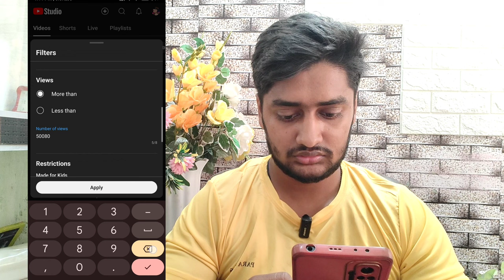YT Studio Viral Settings: Boost Your Video Views with These 2 Secrets in 2024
Looking to make your YouTube videos go viral fast? In this video, I show you how to activate 2 essential settings in YT Studio that can instantly boost your video's views and engagement! These settings have been tested and have helped many creators grow their channels quickly. Watch till the end to learn how to use them and increase your views on every video in 2024.

✅ Learn how to:

Enable the viral settings in YT Studio
Boost your video reach with simple tweaks
Improve YouTube views and engagement

youtube studio
youtube studio tutorial
youtube channel settings
youtube settings
youtube studio app tutorial
youtube settings for more views
what is youtube studio
9 important youtube settings youtube must turn on
how to reset youtube settings